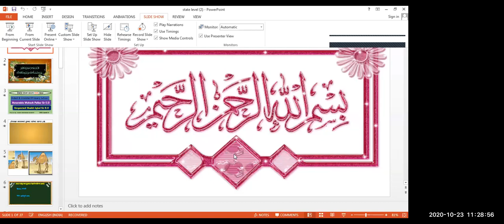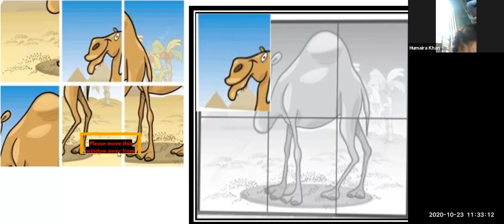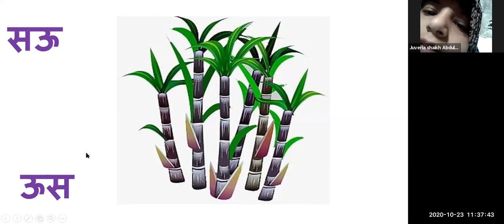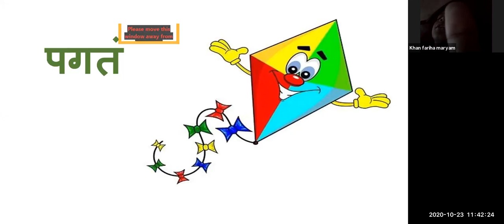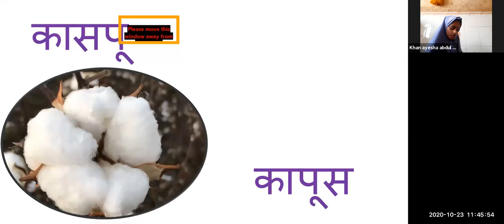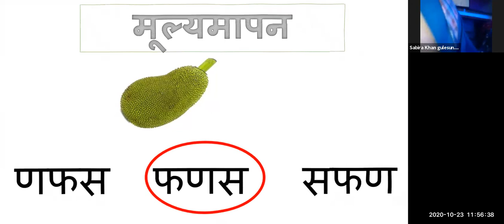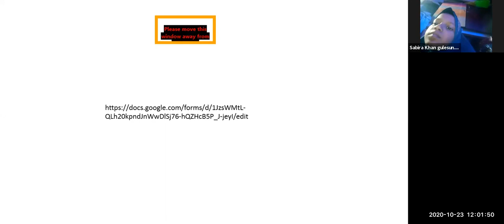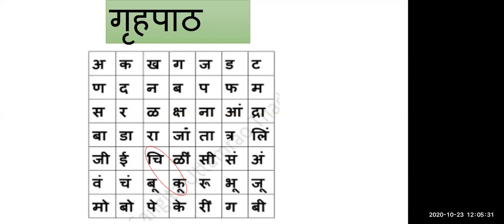Std 4th Sub: Marathi Topic Arth Purn shabd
Lecture Topic: Arth Purn shabd
Teacher: Khan Tarannum
Sub: Marathi

Sub-topics covered in this lecture: